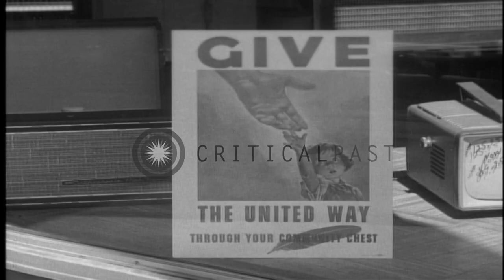Citizens and groups demonstrating citizenship and civic involvement in Ottumwa, I...HD Stock Footage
Citizens and groups demonstrating citizenship and civic involvement in Ottumwa, Iowa

A US Army documentary depicting the town of Ottumwa, Iowa. Views of the annual Scout Jamboree, with Cub Scouts and Boy Scouts gathered. A large poster depicting boys in the Boy Scouts of America with the slogan, "Onward...For God and for My Country." A military band plays on an outdoor stage and the Scouts and other townspeople listen. Boy Scouts in an Order of the Arrow dance team perform. Iowa Governor Loveless addresses the group. Scouts in uniform set out signs in town for the drive for the United Way. A policeman in town. Citizens in Ottumwa waiting in line to vote. Kids and townspeople cheer at a baseball game. Working men leave a plant. Children enter a school and are seen in the classroom with their teacher. Children playing outside a school house. Group of women singing in Latin under the direction of a Catholic nun, in a garden. Various churches in the town of Ottumwa. Newlyweds leaving a church. Townspeople exiting a church and shaking hands with the minister. A US Army Sergeant speaks about armed services for young men and various freedom enjoyed by people in the United States. People play various sports like swimming, diving, tennis, horseshoes, and others. People watch young children playing in a playground. Citizens walking in a park. Two recruiting Sergeants sit in a car and drive to a high school. They address an assembly of male students about military service. Young men under reserve military training, parade on a parade ground and learn various skills. They clean and operate vehicles, weapons and artillery. A woman with her son takes her son for registration in the US Army at its office. Another woman and her son talk to the Sergeant. The Sergeant counsels a boy sitting in a field about the services and then drives away from the field. The boy rides his horse in the field. The military Sergeant speaks about the Armed Forces and the freedom in lifestyle of American people. Location: Ottumwa Iowa. Date:  1958.

57,000+ broadcast-quality historic clips for immediate download.